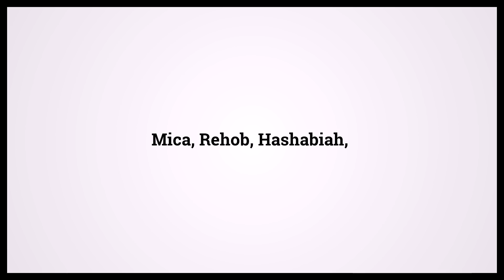Holy Bible Nehemiah 10:11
Video shows Holy Bible Nehemiah Chapter 10 Verse 11: Mica, Rehob, Hashabiah, Powered by MaryTTS. Text taken from Bible in Basic Edition. Bible Nehemiah 10:11